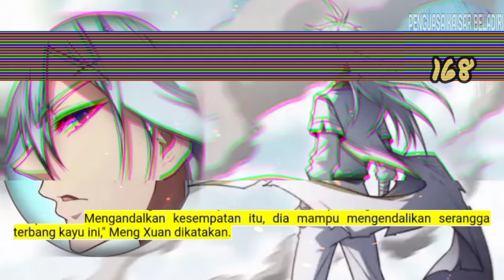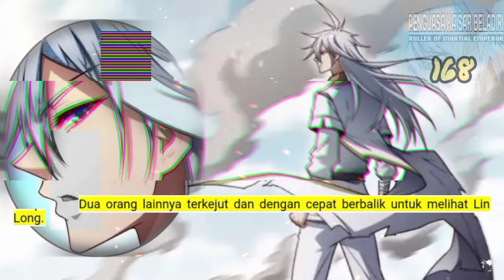Penguasa Kaisar Beladiri season 168